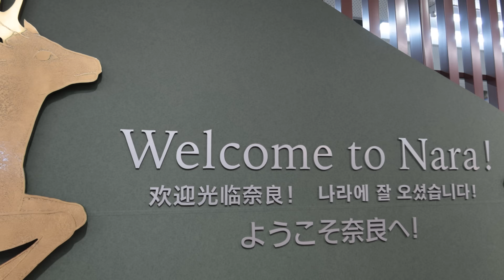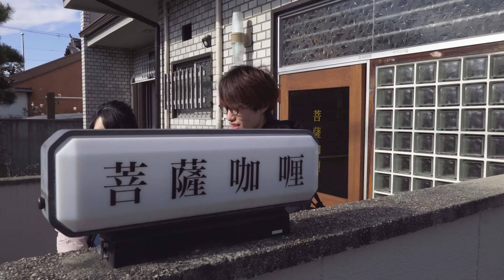I LOVE CURRY more than my HUSBAND! 29 Japanese Curry Chef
She loves her spice curry more than her husband she said as she talked about her delicious spice curry. It looks so delicious! This 28 year old Japanese curry chef makes amazing curry!

0:00 Intro
0:33 29 Years Old Curry Shop Owner
1:34 A Mountain of Minced Onions!
2:31 Spices Are the Key to Flavor
4:25 Quitting a Job to Open Own Restaurant!
5:44 Creating the Ideal Taste
7:45 So Many Veggies!
9:03 Shop Open
9:25 Two Kinds of Curry and One Soup
10:00 Mother Visits the Restaurant
11:00 Nepalese Dal Bhat Curry
11:54 Mix Everything Together!
13:04 Doing What You Want to Do
13:22 Let's Dig In!